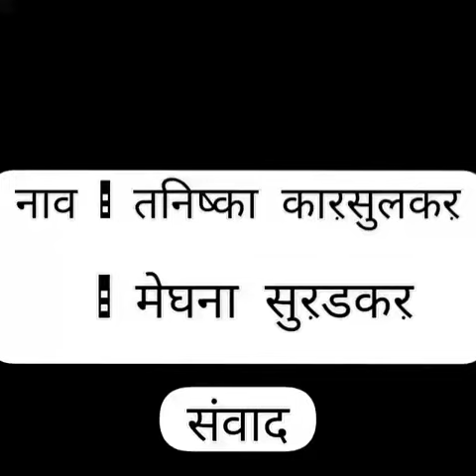संवाद- कचरा व्यवस्थापन Excellent Activity ( मेघना,तनिष्का) अतिशय सुंदर उपक्रम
एका ग्रामीण स्त्रीला कचरा व्यवस्थापनाचे महत्त्व समजून सांगताना एक शिक्षित स्त्री